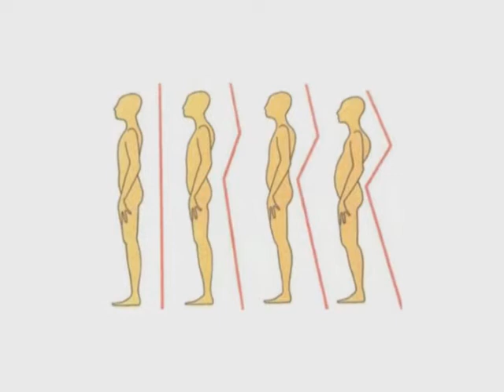Тренажер Жимбаланс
Универсальный гимнастический тренажер Жимбаланс. Подробнее на сайте